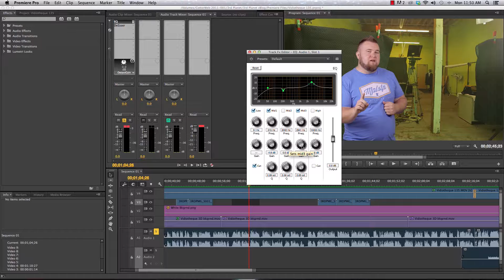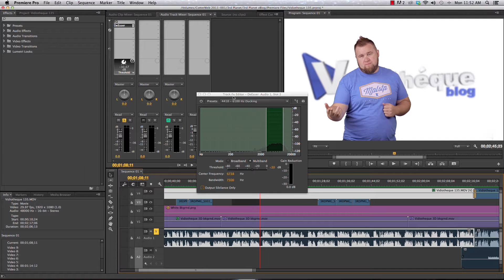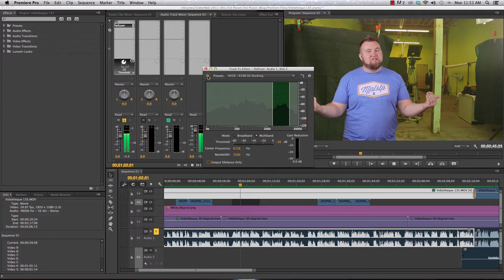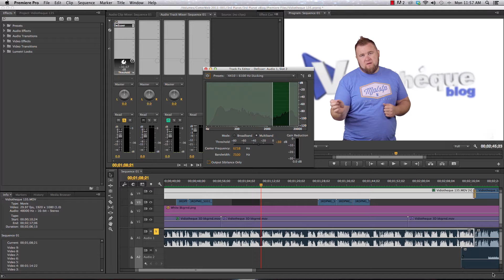Audio For Video: The Basics 3 - [Vidiotheque 136]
Basic tips for better audio in your videos.

We help you get the most out of your internet marketing efforts no matter what size business you have. Join us every week when we talk about Content Marketing; videos, blogs, SEO, social media, website design & development and more.

Vidiotheque is published weekly, typically on Tuesday morning.